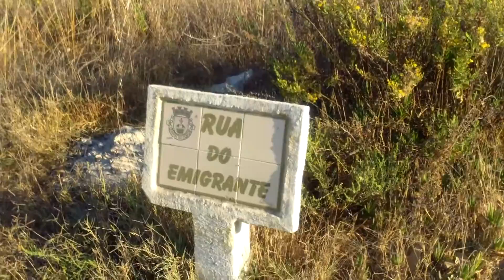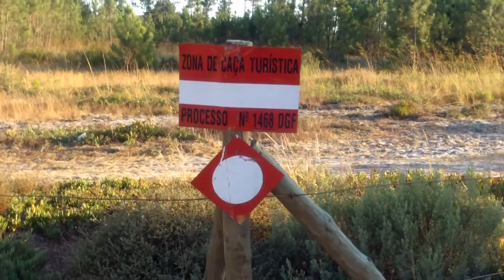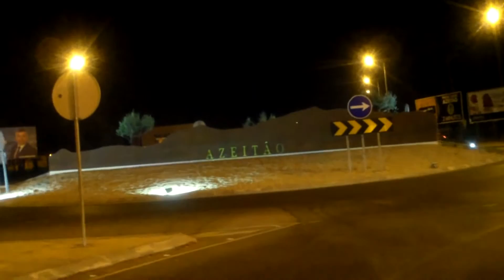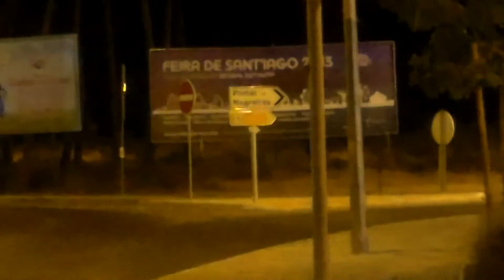Curaj.TV - Cum am petrecut soarele cu bicicleta pînă la Oceanul Atlantic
Am pedalat din satul unde sunt înm ospeție la familia surorii mele pînă la proxima plajă dinspre apus, Lagoa de Albufeira. Acolo mă așteptau neamurile, venite cu mașina, am petrecut împreună soarele și, după o scurtă bălăceală în ocean, am revenit acasă, tot pe două roți, cu bicicleta cumnatului.